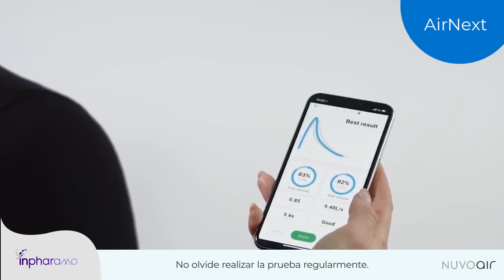Espirómetro portátil Air Next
¡Ofertas!  Regreso a Clases con Laleo.com

Espirómetro portátil Air Next.  $7,600MXN.

Que no se pierda la pasión por aprender ¡Feliz regreso a clases te desea Laleo!